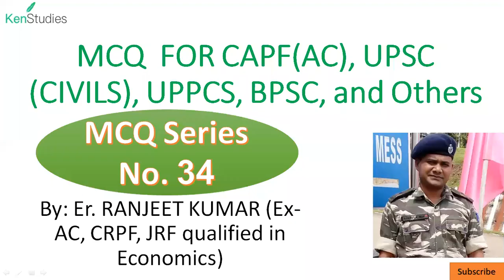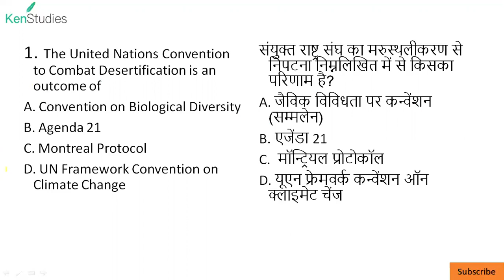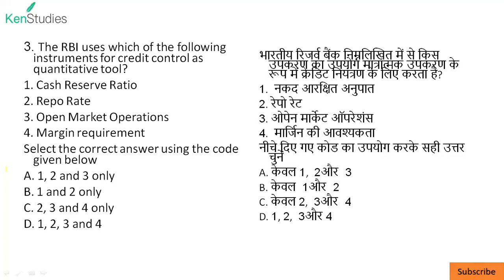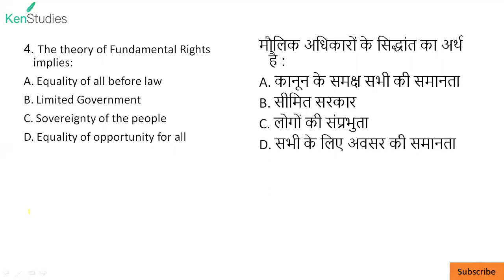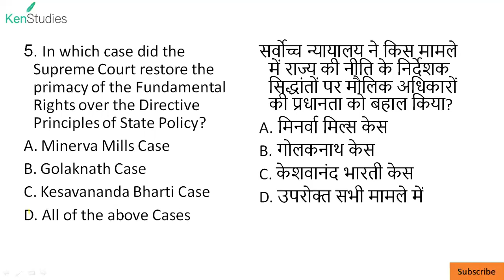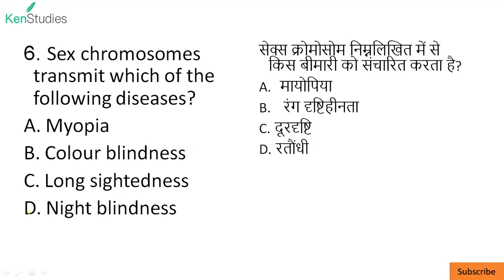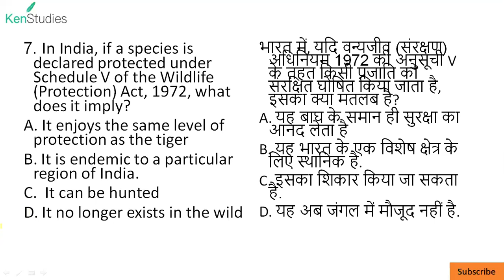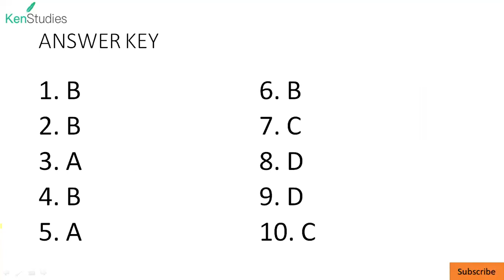MCQ 34, 29th January 2020 useful for CAPF(AC), UPSC(Civils), UPPCS, BPSC and other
MCQ 34, 29th January 2020 useful for CAPF(AC), UPSC(Civils), UPPCS, BPSC and other Competitive Exams